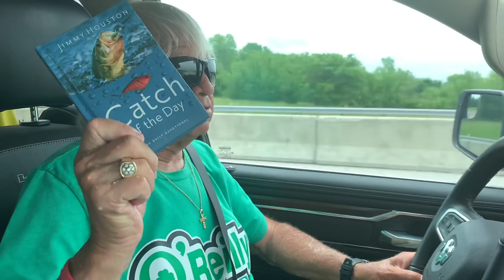SUNDAY AFTERNOON CHAT!! MAY 23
Chris is Home!! UPDATE!!! New York Fishing (1000+ Bass)! Prize Winners Reveal. We Have a Baby! (Deer)! How to Win Prizes! Upcoming Week!!!